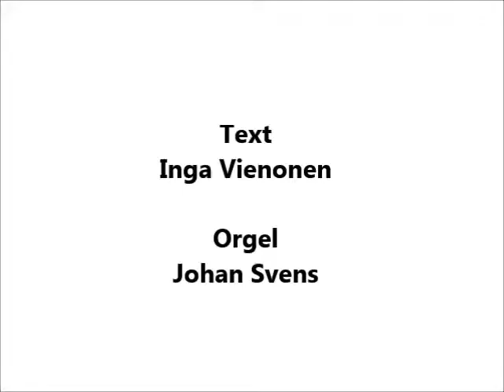Oravais fabrik Lars Lindberg Fotoalbum